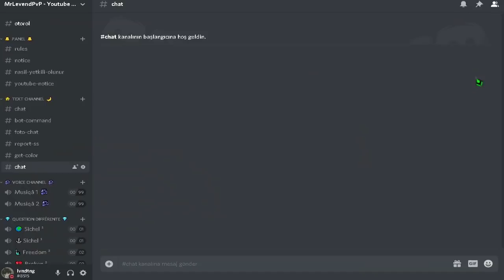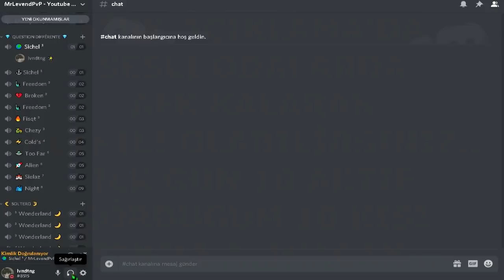Raufai 'ın KIZ KARDEŞİNE EVLENME TEKLİFİ ETTİM (RAUFAİ BASTI)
Discord Sunucumuz (10+ Yetkili alınacak.)

► Hepinize Merhaba , Ben Levend Tunga.

Kanalımda sizi eğlendirmeyi yapabilirsem güldürmeyi veya benim gibi oyunu yaşamanız için zaman harcıyorum. umarım sizi mutlu edecek videolar çekiyorumdur. çekiyorsam ne mutlu bana ( :

► Videomu beğendiyseniz aşağıdan "LİKE" atmayı ve kanala "ABONE" olmayı unutmayın.

 Altaki bulunan "ZİL" Butonuna basmayı unutmayınız. ✔️

●▬▬▬▬  ÖNEMLİ ! ▬▬▬▬●

Minecraft, CS:GO, Skype ismi, Discord ismi, Adınızın başına

●▬▬▬▬  Social Media  ▬▬▬▬●

► HESAB İSİMLERİ
CraftRise : MrLewendPvP